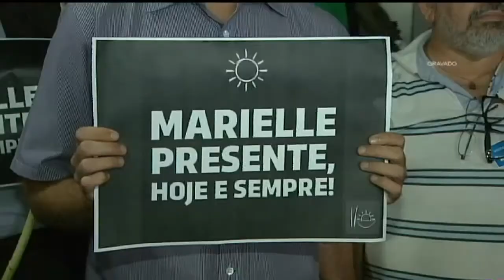Emoção e indignação marcam homenagem à Marielle na Câmara | 15/03/2018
Deputados e representantes da sociedade civil manifestaram na Câmara desagravo ao assassinato da vereadora Marielle Franco, do Psol do Rio de Janeiro. Ontem à noite, ela foi morta a tiros, dentro do carro, após sair de um evento na capital carioca. Nesta quinta-feira (15), a Câmara realizou uma sessão solene em homenagem à vereadora.

Hoje, a Procuradoria-Geral da República manifestou a intenção de que a Polícia Federal assuma a investigação sobre o assassinato da vereadora. Até o momento, a Polícia Civil carioca trabalha com a hipótese de execução.